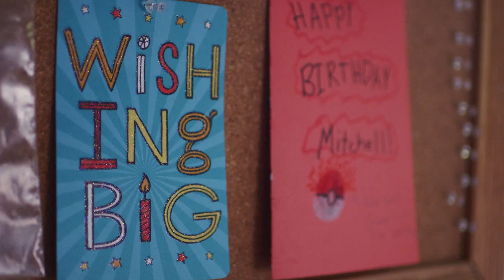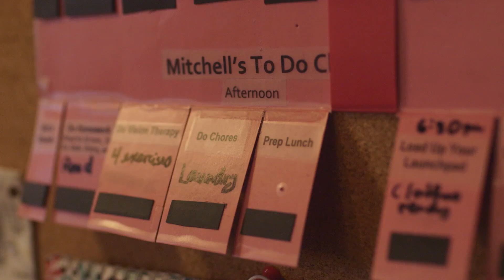DJI Stories - Taking Autism to the Sky (TATTS)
Paul Braun is the founder of Taking Autism To The Sky (TATTS), an organization that gives kids on the autism spectrum hands-on experiences with DJI flight platforms. The kids construct hobby-kit systems, plan flights, process images, maintain the platforms, and produce movies post-flight. TATTS hope to help them with teamwork, social skills, employment skills and seeing the world through the eyes of others.